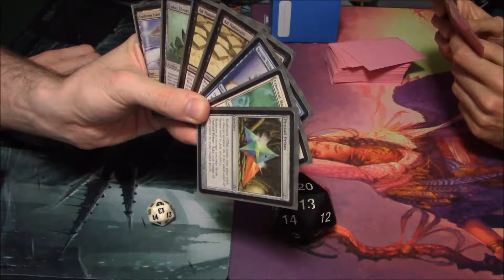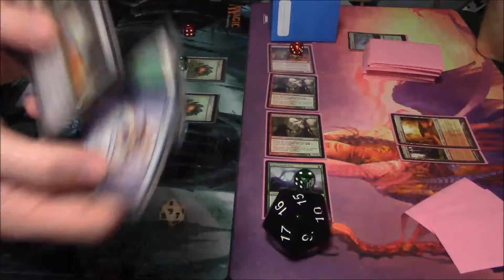MTG Modern Gameplay, Ad Nauseam VS Aggro Zoo (Game 4)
Game 4 Between Ad Nauseam and Aggro Zoo.

This game features the sideboards of both decks.